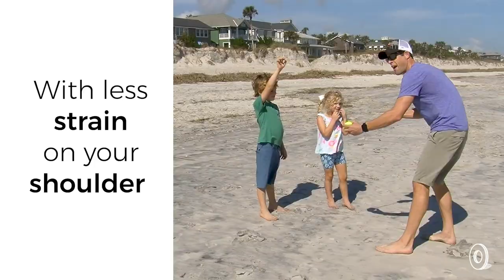Bunjiball | Launch & Fetch Dog Toy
More fun for dogs, less strain for you. This fetching toy can launch over 200 feet (or as close as ten feet) just by swinging its stretchy cord. Dogs get their exercise and you don't have to exert that throwing arm. The non-toxic rubber ball bounces and floats like a tennis ball, but unlike a tennis ball, you don't have to touch anything slobbery‚ you only have to handle the cord.